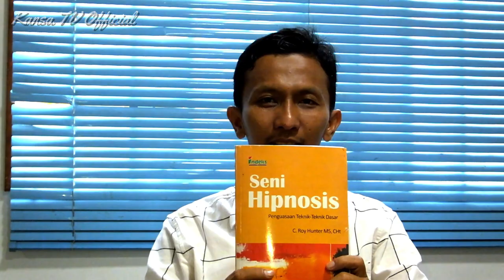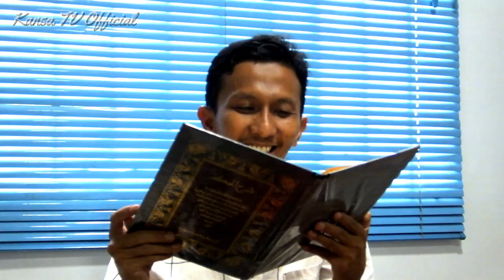DWRS - Bedah Buku Part 1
Discussion With Riki Syolihin merupakan program baru kansa tv dimana dalam program tersebut Bang Riki akan berdiskusi mengenai apapun dan akan dijelaskan atau dibahas menggunakan pola pikir sehingga kita mudah untuk memaknainya.